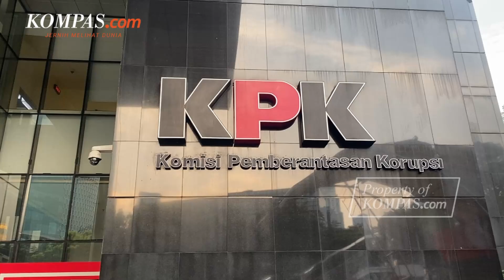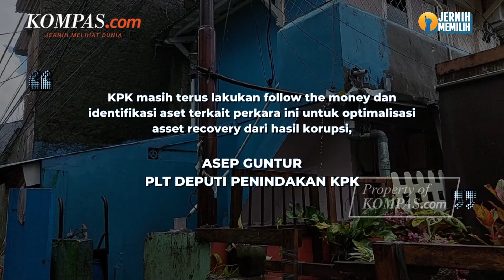KPK Temukan Jejak Aset Rafael Alun Baru dan Akan Disita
Penyidik Komisi Pemberantasan Korupsi (KPK) kembali menemukan jejak aset mantan pejabat Direktorat Jenderal Pajak Rafael Alun Trisambodo dan akan segera melakukan penyitaan terhadap aset tersebut.

Kepala Bagian Pemberitaan KPK Ali Fikri saat dikonfirmasi di Jakarta mengatakan penyitaan aset tersebut adalah bagian dari penyidikan dugaan tindak pidana pencucian uang (TPPU) terhadap belum Rafael.

Penulis Naskah: Anggie Puspariana
Narator: Anggie Puspariana
Video Editor: Dimas Septian Adiyathama
Produser: Monica Arum